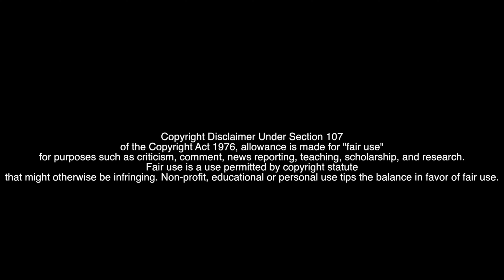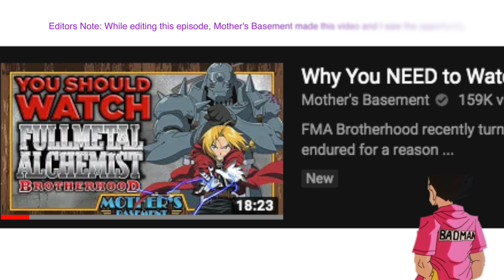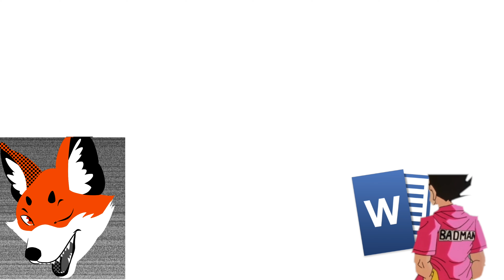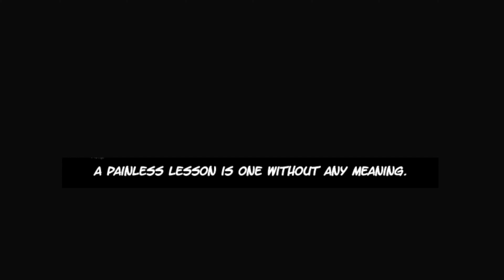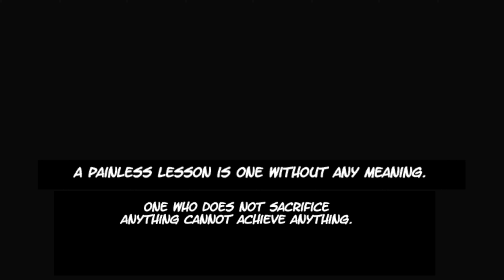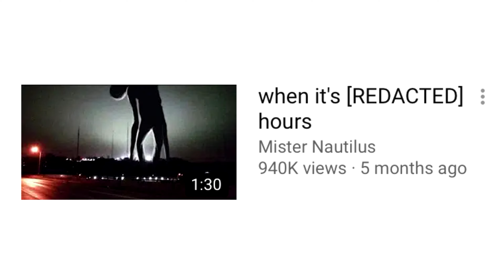Fullmetal Alchemist, Liore: Building The Arc Case 3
Praise the sun as we enter the pious land of Liore and dissect the bits and pieces that formed the foundation of one of the greatest series of all time.

-Credits-
Written and Narrated by Badlad
Edited by Jojokester Prime

STAY BAD!